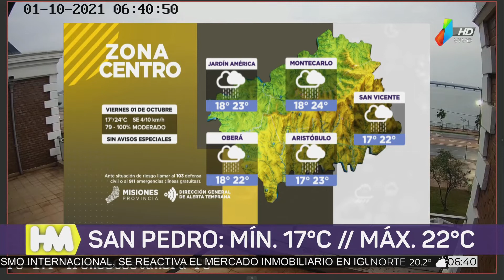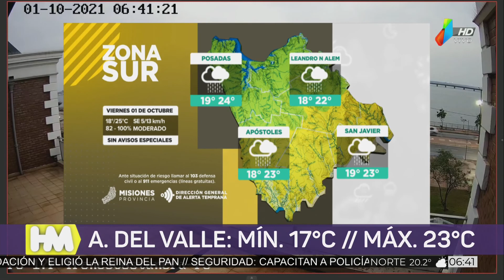El tiempo en toda la provincia para el día de hoy (1-10-21)